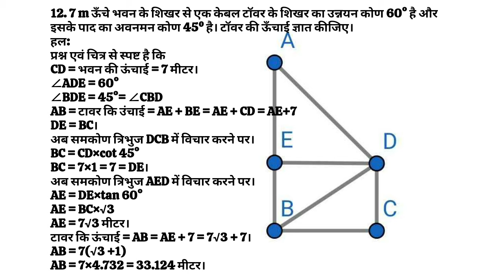Solution Q.No. 12 Ex. 9.1 Class 10 H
12. 7 m ऊँचे भवन के शिखर से एक केबल टॉवर के शिखर का उन्नयन कोण 60° है और इसके पाद का अवनमन कोण 45º है। टॉवर की ऊँचाई ज्ञात कीजिए।
हल:
प्रश्न एवं चित्र से स्पष्ट है कि
CD = भवन की ऊंचाई = 7 मीटर।
∠ADE = 60°
∠BDE = 45°= ∠CBD
AB = टावर कि उंचाई = AE + BE = AE + CD = AE+7
DE = BC।
अब समकोण त्रिभुज DCB में विचार करने पर।
BC = CD×cot 45°
BC = 7×1 = 7 = DE।
अब समकोण त्रिभुज AED में विचार करने पर।
AE = DE×tan 60°
AE = BC×√3
AE = 7√3 मीटर।
टावर कि ऊंचाई = AB = AE + 7 = 7√3 + 7।
AB = 7(√3 +1)
AB = 7×4.732 = 33.124 मीटर।